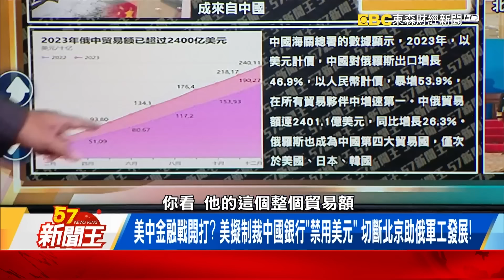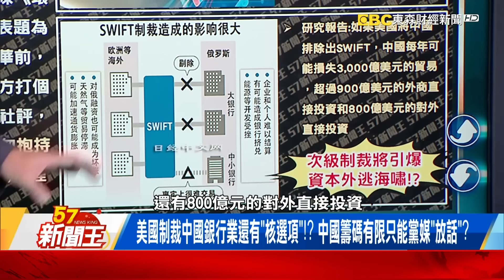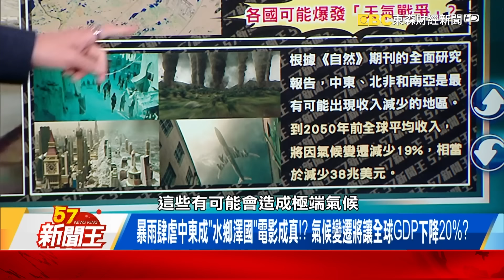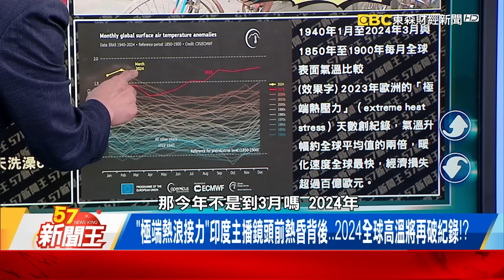布林肯訪中前夕「先射3箭」背後還有「核選項」！？ 美中對戰中國只剩「放話」？ 【57新聞王 精華篇】20240424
布林肯訪中前夕「先射3箭」背後還有「核選項」！？ 美中對戰中國只剩「放話」？
美中金融戰開打？ 美擬制裁中國銀行「禁用美元」 切斷北京助俄軍工發展！
布林肯利劍連發…「控中侵犯人權、美菲盛大軍演」！  美中先隔空過招！？